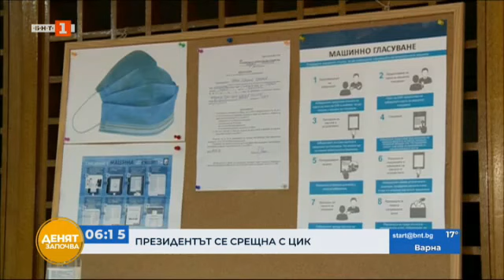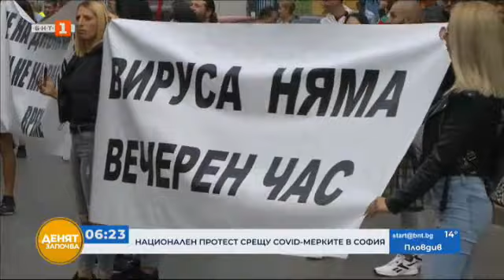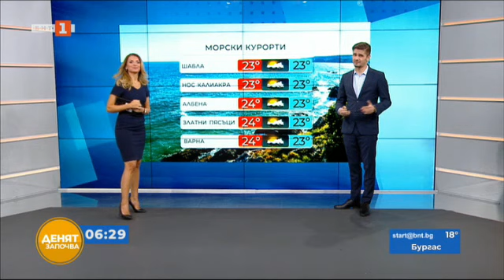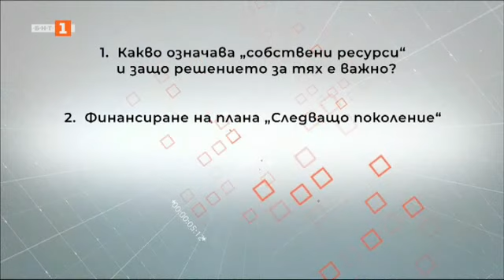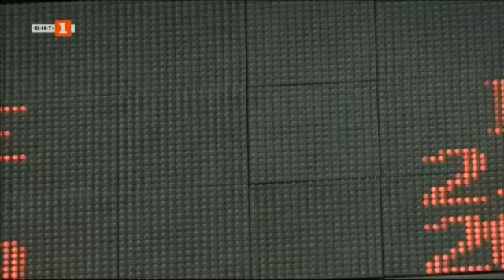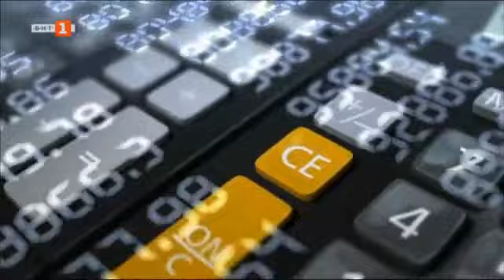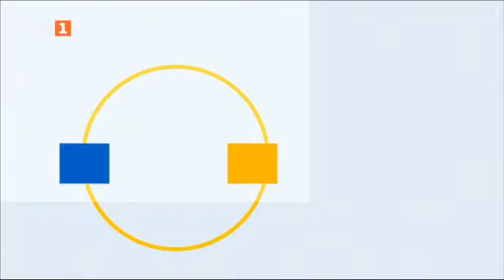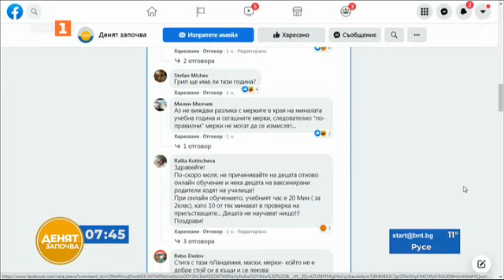Какви ще са параметрите на бюджета след актуализацията? "Денят започва", 09.09.2021 г. по БНТ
Гледайте предаването на Българската национална телевизия "Денят започва" на 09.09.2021 г.!

Пореден ден скандали в парламента – какви ще са параметрите на бюджета след актуализацията?
Министърът на образованието и науката проф. Николай Денков – с какви противоепидемични мерки ще стартира учебната година.
След случая с починалата родилка в Благоевград и проверката на Медицинския надзор.
За отговорността и наказанията при лекарските грешки.На живо от село Кръстава край Велинград –  от какво имат нужда хората, чиито домове бяха изпепелени преди месец. Как ще се използват средствата, които са събрани до момента?
Ситуацията в Афганистан, бежанският поток и сигурността по границите – коментар на бившия директор на Националната разузнавателна служба - Димо Гяуров.